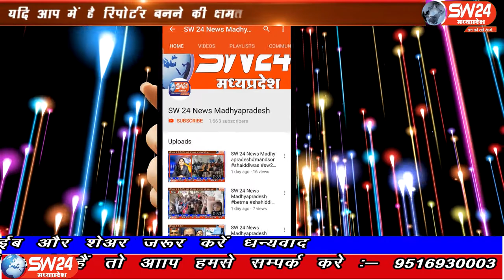SW 24 News Madhyapradesh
खंडवा शहर में शरद पूर्णिमा पर विविध कार्यक्रम किए गए। शरद ऋतु के आगमन के इस पर्व पर मंदिरों में विशेष पूजा की गई। कई स्थानों पर रास गरबा कार्यक्रम किए गए।